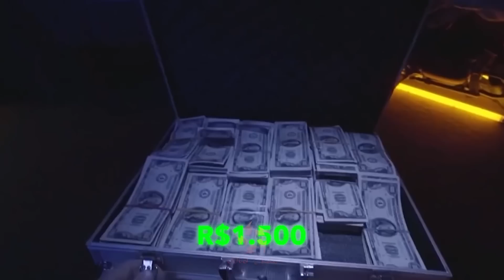IBRAHIMOVIC JR É MELHOR QUE O PAI!?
Além de craque, polemico e maluco, Ibrahimovic agora também é um mentor! Sabendo que sua carreira está próxima ao fim, ele já está preparando um grande sucessor.
E claro que o sucessor de Zlatan não poderia ser qualquer um, por isso o escolhido foi seu próprio filho, Maximilian Ibrahimović, que já está nas categorias de base do Milan e até já jogou junto do paizão.
É o DNA falando mais alto, mas será que Maximilian tem habilidade o suficiente para herdar o legado do pai e competir com a futura geração de craques que está vindo por aí? Bem…

00:00 fala ae
00:50 já se inscreveu?
05:00 se gostou deixa o like